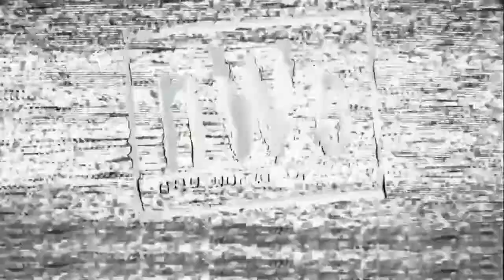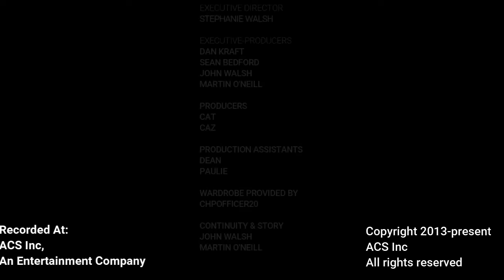ACS Entertainment & 1Adam20 Productions Bring CHPO WWE Main Event S2E49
First match as our card kicks-off:
Lee Davis   v.  Riddle

Match 2:
Gareth  v.  Will Myers

Match 3:
Cody T Hall     v. "Swerve" Scott

Match 4:
"Handsome" Rick v. TJB
w/ Alexa Bliss

Match 5:
Jess Davis   v. Catherine

*Due to weather or Injuries substitutions may occur.

What can you do with $3?
Like the content. Already subbed?
Wanna do more?

Looking for a membership with great rewards?
Like free to low cost shipping and 1-2 day shipping in most cases?

Coffee Drinker?
Deathwish Coffee
Over caffeine to the extreme